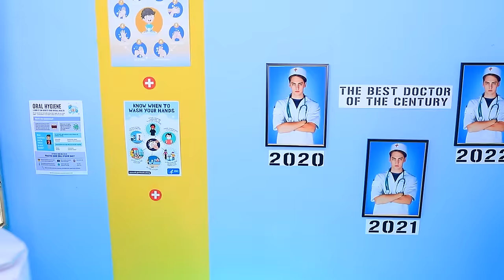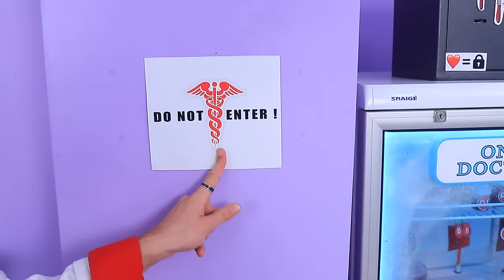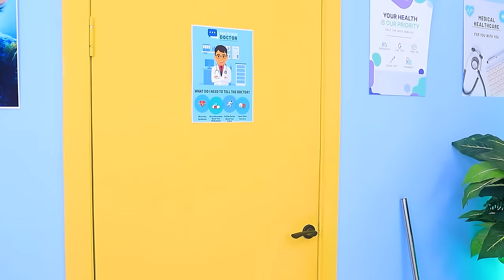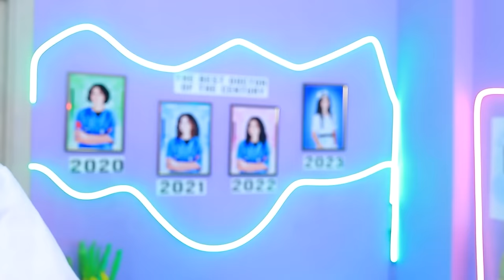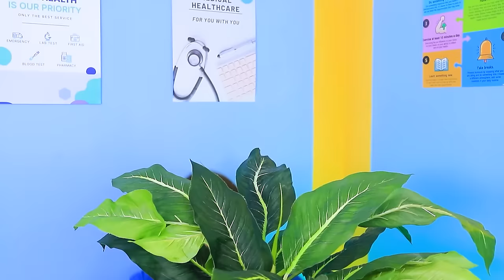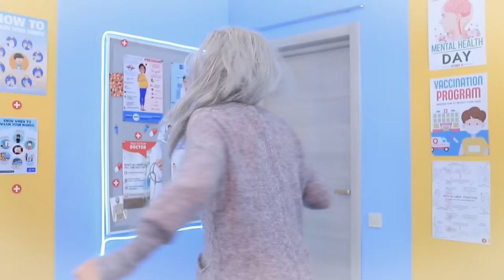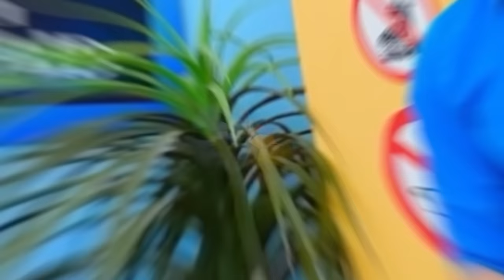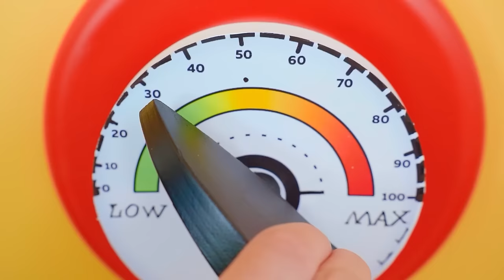Vampire Hospital! Vampire in Real Life!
Welcome to the Vampire Hospital! Real-life Vampires at Play! 🦇💉 Join us in this fang-tastic adventure as we bring the world of vampires to life. Don't worry, no blood will be spilled – just loads of fun and excitement!